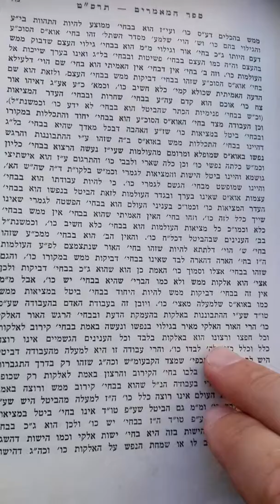בע"ה אומנם שם הוי' הב', תרס"ט, מאדמו"ר ר' שלום דובער מלובביץ שיעור 4